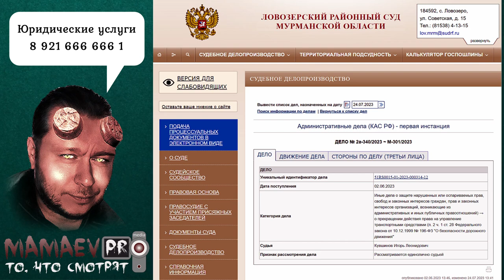СУДЬЯ ЁРНИЧАЕТ / ФАБРИКАЦИЯ ДИСПАНСЕРНОГО НАБЛЮДЕНИЯ И ЛИШЕНИЯ ВОДИТЕЛЬСКИХ ПРАВ / Ч.1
Врач психиатр-нарколог ГОБУЗ ЛЦРБ, используя своё служебное положение, грубо нарушил приказ №1034н Минздрава РФ, где прописано, что для медицинского вмешательства (в данном случае организация диспансерного динамического наблюдения) требуется добровольное согласие.

Добровольное согласие не требуется только в определённых Приказом Минздрава РФ от 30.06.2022 г. №453н случаях - п 3.

Все манипуляции были проведены скрытно и/или без письменного добровольного согласия пациента, диспансерное наблюдение проводилось фиктивно для статистики, что подтверждается пустой без каких либо записей амбулаторной картой и аудиозапись диалога с вышеуказанным сотрудником. Пациента не извещали и не ознакамливали с результатами медицинских манипуляций.

Сфабрикованное заключения МОНД было скрыто от пациента, оно не было выдано ему на руки, либо иным образом он с ним не был ознакомлен, что свидетельствует о противоправных действиях.

При детальном рассмотрении сфабрикованного Выписного эпикриза выявлены несоответствия и противоречия:

1. В вышеупомянутом эпикризе в графе "исход заболевания" утверждается - Улучшение, результат: Выписан, трудоспособность восстановлена полностью.
Специалисту МОНД было известно место работы и профессия пациента - водитель.
Но дальнейшие действий врача психиатра-нарколога (диспансерное наблюдение) делают невозможным продолжения работы по профессии, что противоречит утверждению специалиста МОНД о полном восстановлении трудоспособности. Отмечу, что трудоспособность до посещения МОНД и после были в норме.

2. В пункте "состояние при поступлении" были упомянуты признаки "Горизонтальный нистагм, Тремор рук" данных признаков не было, что могут подтвердить свидетели, которые сопровождали попутно подвозили в МОНД. С данными признаками было бы не возможно ежедневно проходить мед. контроль на производстве, а также ежегодный мед.осмотр (специалистами: офтальмолог и по проверке на вибрацию). Следует отметить, что на момент поступления был другой специалист Колосов.С.Н, который несколько позже ушел в отпуск, вновь его заменивший Казанков К.А вышел с отпуска и никаким образом не мог наблюдать эти признаки.

В этом же пункте упоминается, что наркологический анамнез скрывает, но в пункте "история заболевания" упоминается история с 17 лет с мелкими подробностями (налицо противоречие - первое отрицает второе).

Для чего добавлено описание абстинентного синдрома, признаков которого не проявлялось как при поступлении, так и при выписке? Месячные запои с непонятно чьих слов категорически невозможны при ежедневном мед.контроле на производстве в соответствии должностной инструкции, что подтверждается отметками о прохождении мед.контроля.

3. В пункте "динамика состояния" указан отказ от продолжения лечения, которое заключалось в приеме препарата Аспаркам (таблетки) успокаивающего действия, что не соответствует лечению при указанном серьезном диагнозе, данный препарат можно принимать амбулаторно на дому, поэтому целесообразности нахождения в учреждении не было.

4. Данные анализов эпикриза подтверждают, что алкогольной болезни печени указанной в пункте "Сопутствующие заболевания" не существует. Для определения используется коэффициент Ритиса, соотношение АСТ/АЛТ указанные в биохимическом анализе крови, составляет 0.57 (алкогольная болезнь более 2), регламентировано "Клинические рекомендации по диагностике и лечению алкогольной зависимости", МКБ 10 утверждены Минздравом РФ в 2019 г.

5. Диагноз зависимости F 10.2 может быть поставлен при наличии 3 или более признаков, возникавших в течении определенного времени или года (п 2.5 Клиническая картина заболевания или состояния, таблица 3, Клинические рекомендации по диагностике и лечению алкогольной зависимости, МКБ 10 утверждены Минздравом РФ в 2019).
Данных признаков специалист не мог наблюдать, это подтверждают пункты эпикриза при поступлении и выписке, а также запись о том, что на учете или лечении ранее в МОНД не находился (об этом указано в самом эпикризе).

Более того, на просьбу о досрочной выписке (целесообразности нахождения не было, приём успокаивающих препаратов можно проводить амбулаторно) специалист МОНД ответил отказом, на фоне этих разногласий возник конфликт, только после внятного объяснения о том, что незаконное лишение свободы несет уголовное наказание согласился на выписку через 2 дня.

Это противодействие объясняется тем, что плановое нахождение в диспансере должно быть в пределах 3 недель, за этот период фонд соц.страхования перечисляет средства учреждению, соответственно, преждевременная выписка портит статистику лечение и невыгодна учреждению, как следствие, был сфабрикован негативный эпикриз, скрыт, далее отправлен в ЛЦРБ, где в нарушение приказа Минздрава РФ №1034н, было фиктивно, без оповещения, организовано "наблюдение".

Действия Прокурора Кедрова А.Н вскрыли все эти незаконные манипуляции, к сожалению спустя год и дело дошло до суда.